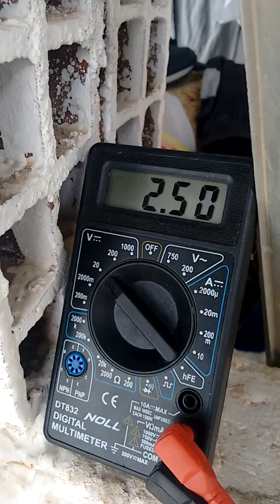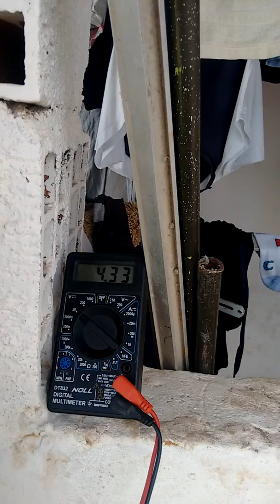Seguidor solar presta?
Um simples teste mostra a importância de um seguidor solar aproveitamento de 100% da geração!